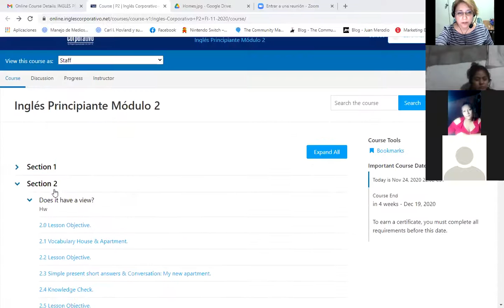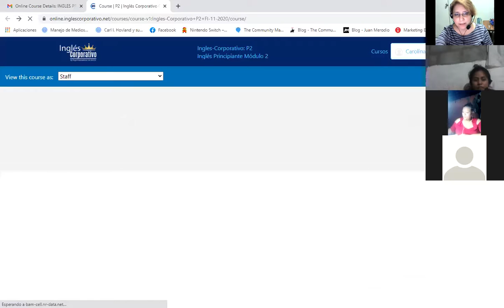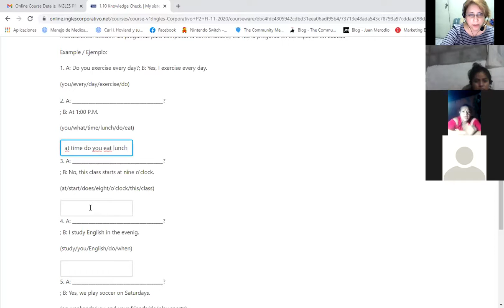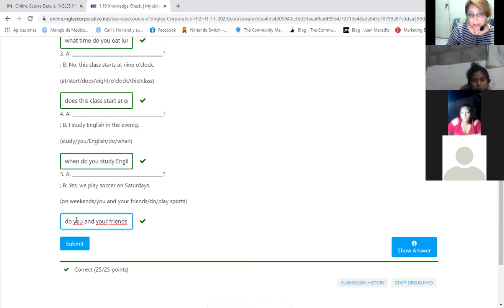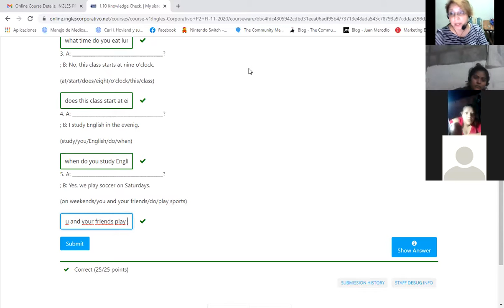Ingles Corporativo- The House, practice